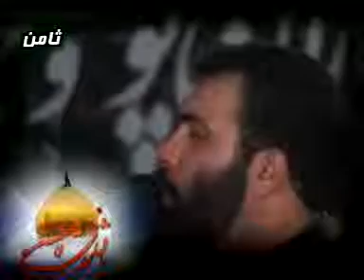حاج مهدی اکبری - شور